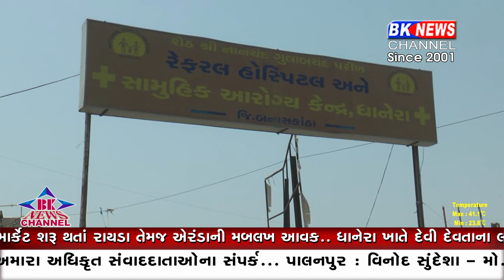ધાનેરા તબીબો હડતાળ પર...